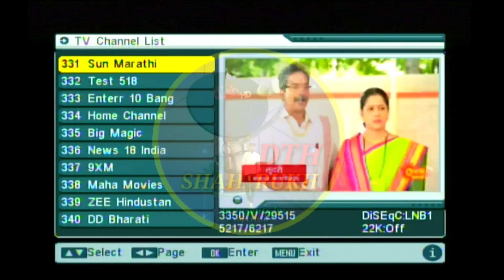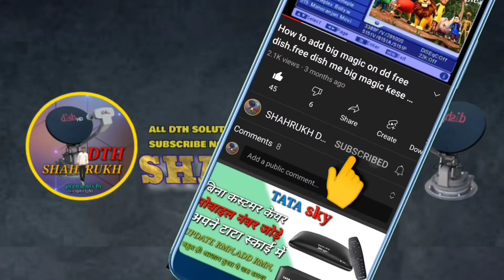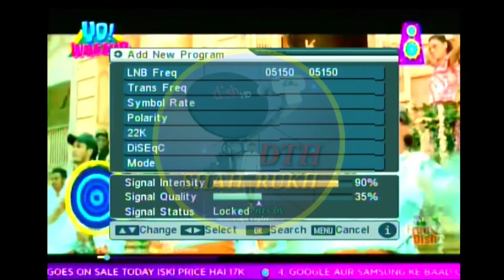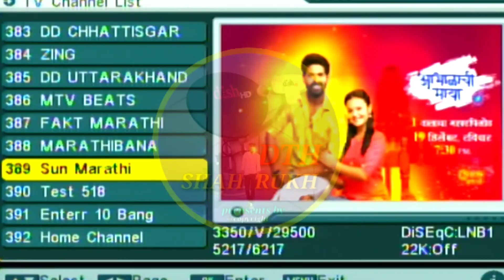how to add Sun Marathi channel on DD free Dish | DD free Dish new update today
hello guys Aapko Hamari YouTube channel par Sabhi channel ko add karne ke alag frequency Mil Jayegi doston Agar Aap Hamare YouTube channel par naya hai to channel ko Jarur subscribe Karen Sath Bell icon ke button ko bhi daba De par ki nai video ki notification aapko mil Jayegi is video mein yah bataya gaya hai ki San Marathi channel Laga aapke DD free Dish Par Nahin a raha hai to aap is channel ko add kar sakte hain thanks all support keep loving a special thanks my subscriber

Shahrukh DTH